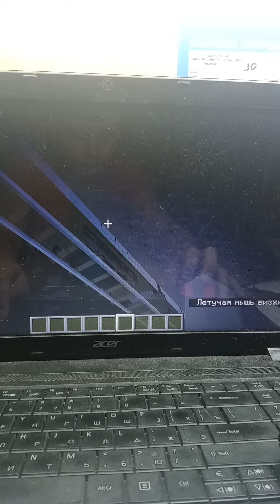Поездка на SP1900 Ma On Shan Line от станции Ma On Shan до станции Wu Kai Sha (залогал майнкрафт)